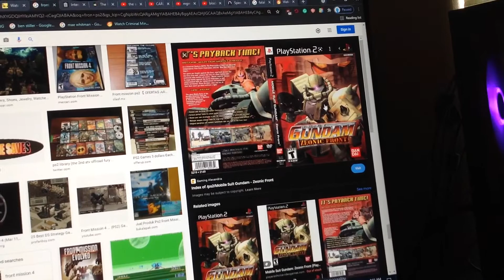Do You Have This game? #295